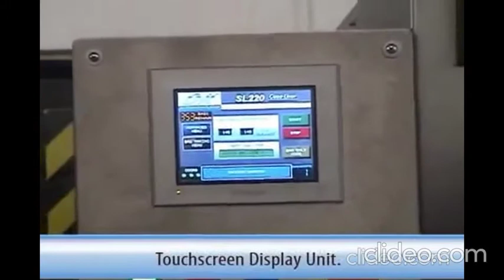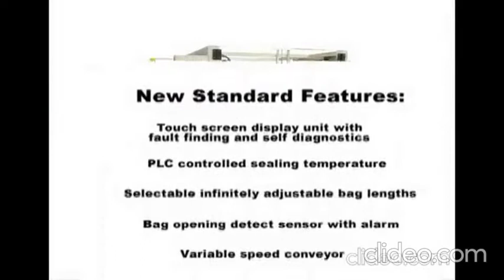Emrich Packaging - OK SL220 Bag-In-Box Lining System